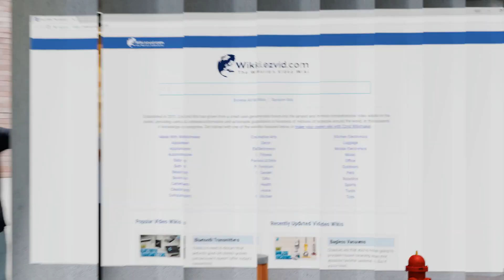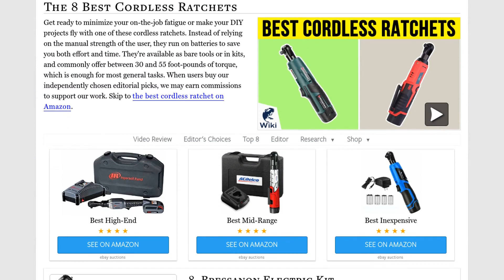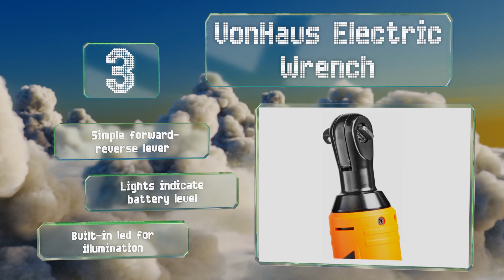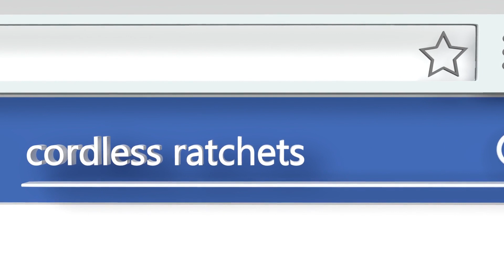8 Best Cordless Ratchets 2019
Our complete review, including our selection for the year's best cordless ratchet, is exclusively available on Ezvid Wiki.

Cordless ratchets included in this wiki include the milwaukee m12 1/4-inch kit, prostormer ratchet wrench, bressanon electric kit, husky 12-volt, acdelco g12 series, aoben 3/8-inch kit, ingersoll rand 1/2-inch, and vonhaus electric wrench.